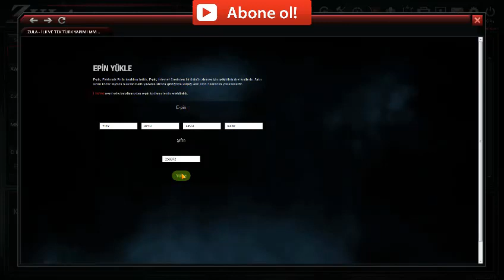10.000 ZA HEDİYYE GELDİ! ALTIN DESTE ÇEKİLİŞİ! -ZULA OYUN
Onur Kardeşime Teşekkürler!